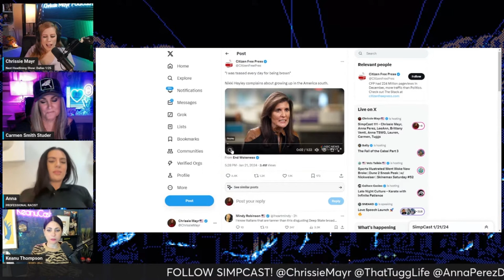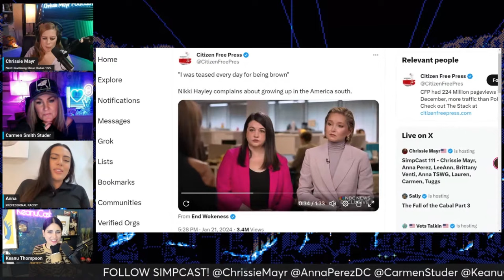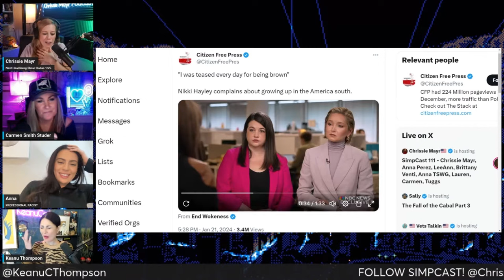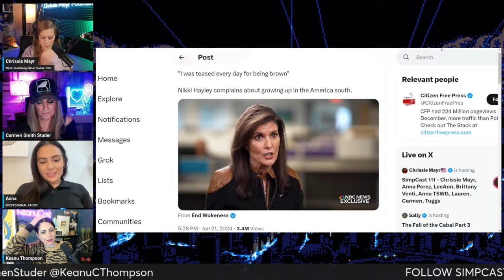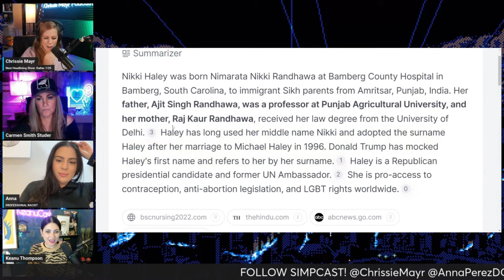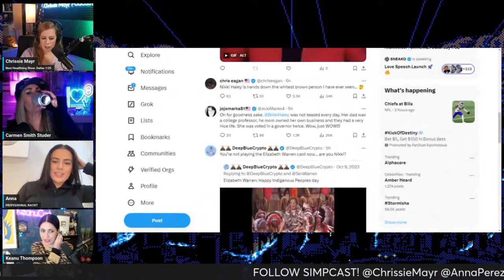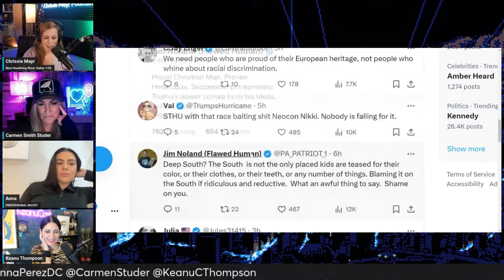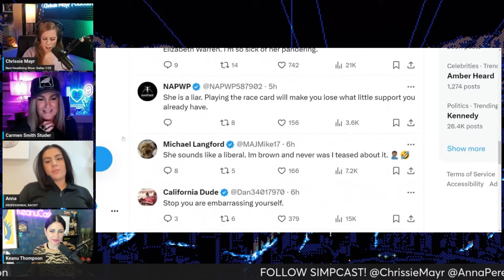Nikki Haley Pulls An Elizabeth Warren Plays The Race Card! SimpCast with Chrissie Mayr, Anna Perez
In this clip from Simpcast, the panel reacts to the NBC News Exclusive interview with Presdiential Candidate Nimarata Nikki Haley. During the interview Haley tried to use the often used race card virtue signal of the Democrats. Elizabeth Warren is well known for her moment where she claimed to be of Native American decent... even going the distance by doing a DNA test. The test came back with a possible chance of maybe a relative of Native American roots 6-10 generations ago. In this case Haley is of much more recent decent from her Indian family... but the story she tells seems to make very little sense.

Simpcast stars Chrissie Mayr, Keanu Thompson, Anna Perez, Carmen Studer

Check out all of Carmen Studer's Pages

Check out all of the Anna Perez pages

Clip & End Screen created by Fealty